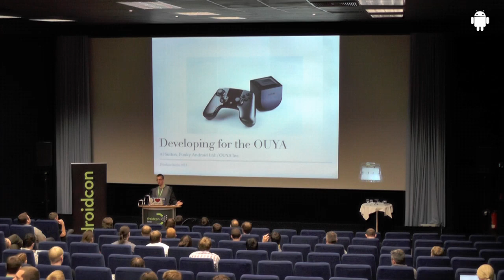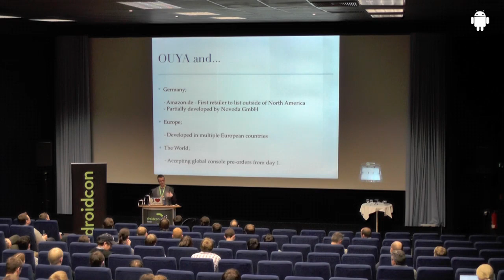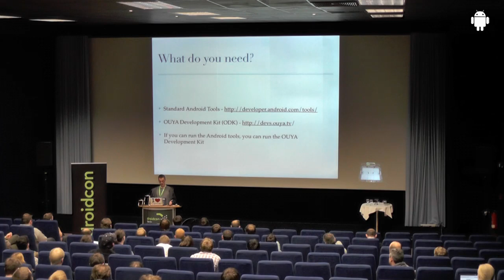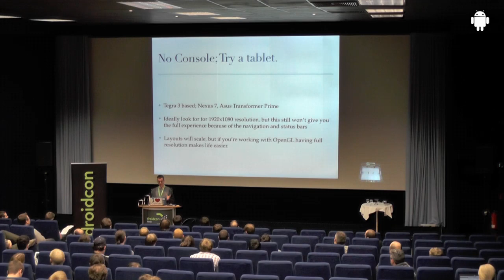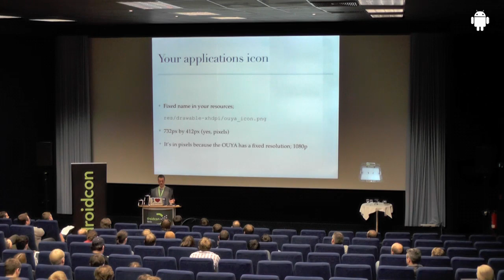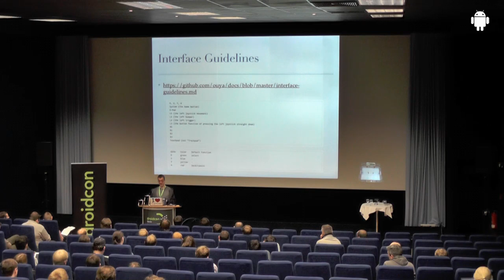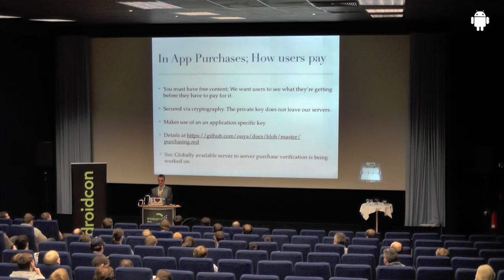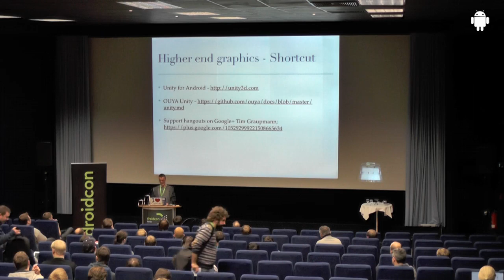droidcon 2013: Developing for the Ouya Game Console; Al Sutton, Ouya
Developing for the Ouya Game Console; Al Sutton, Ouya

My talk will cover the aspects of developing for a TV focused experience which developers may not have considered if they've previously developed for devices which are designed to be hand-held and interacted with via a touch screen. The talk will cover some of the Ouya APIs which can help with these aspects, and have a Q&A session which will allow attendees to ask more questions on aspects they've found interesting